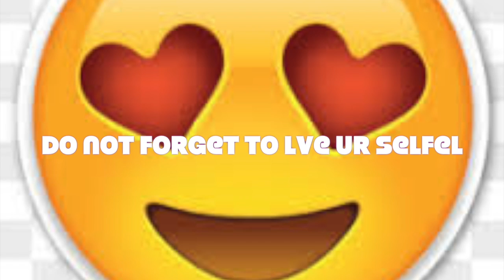frist edit on my computer